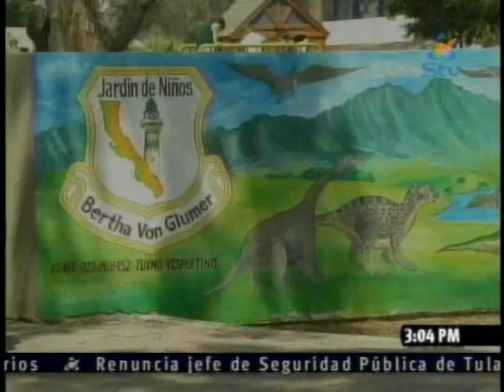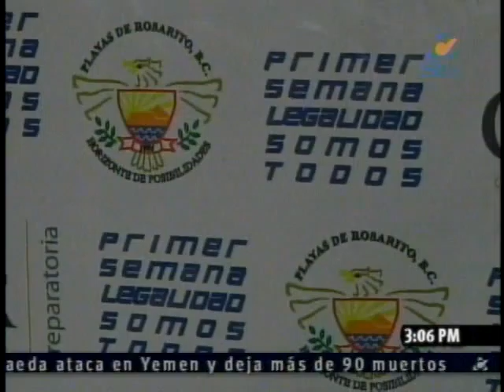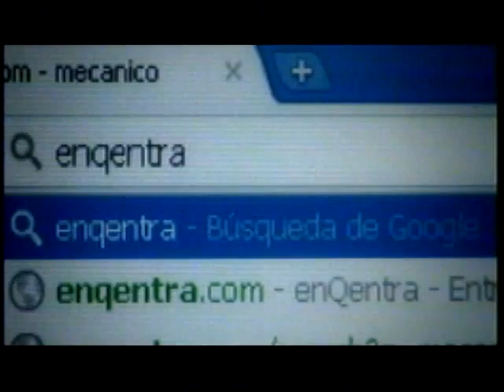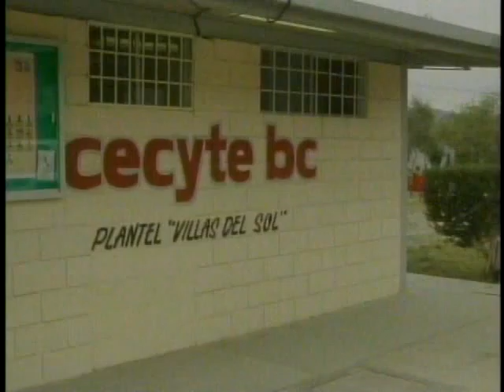Noticiero Síntesis TV Tarde 22 mayo 2012